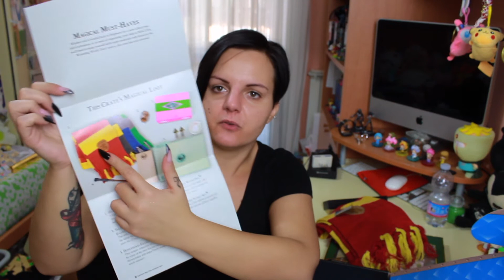WIZARDING WORLD STRANA!!! - Unboxing LootCrate & LootAnime (Terza Parte)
Vecchissimo unboxing LootCrate del 2017 che mi ero completamente dimenticata di caricare. Scusatemi tantissimo per il ritardo e spero che mi perdoniate.

RICORDO A TUTTI, SE AVETE DOMANDE DI QUALSIASI GENERE LASCIATE